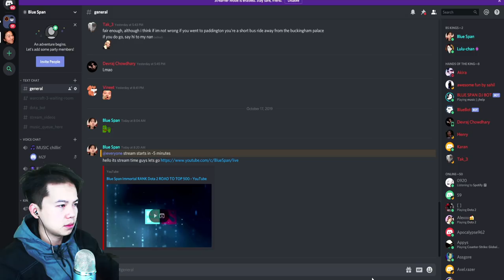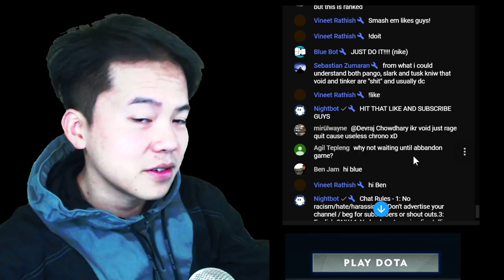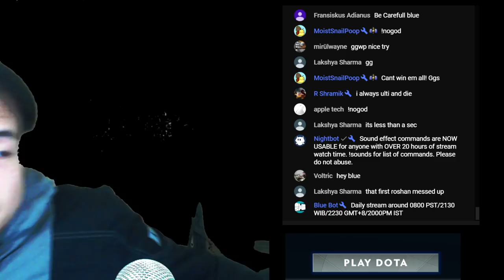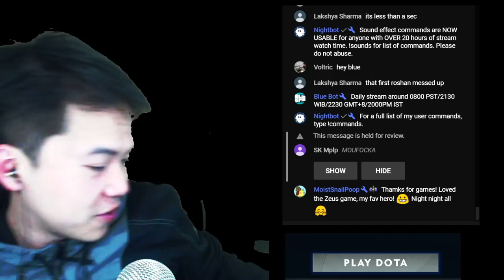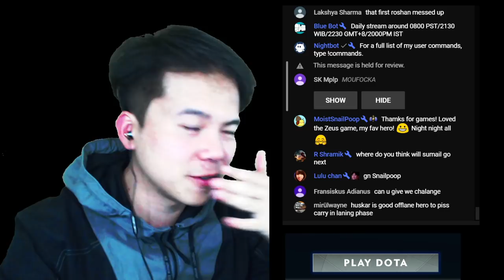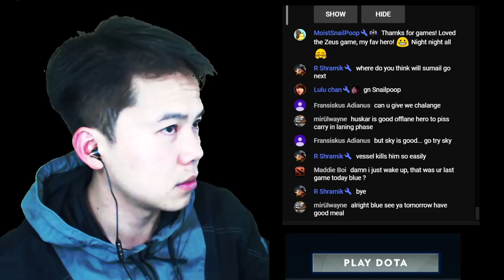Blue Span Immortal RANK Dota 2 ROAD TO TOP 500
Chat Rules:

1: No racism/hate/harassing.
2: Don't advertise your channel / beg for subscribers or shout outs.
3: English ONLY.
4: No backseat gaming (i.e. telling Blue Span what to do).

PC SPECS:
i7-8700K
16GB DDR4 2666 MHZ RAM
GTX 1080 TI
512GB SAMSUNG 850 PRO SSD

GEAR:
1MORE TRIPLE DRIVER / BOSE QC 35-2